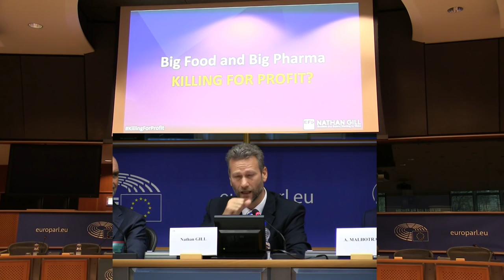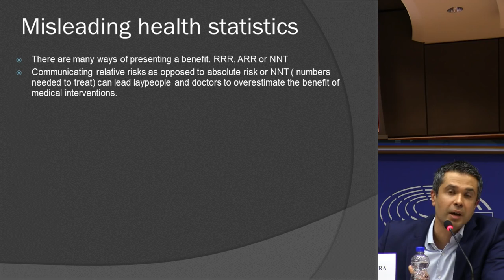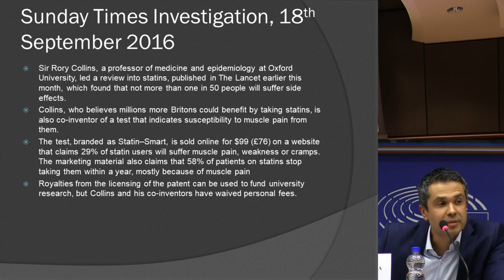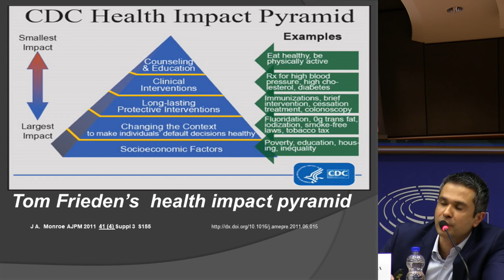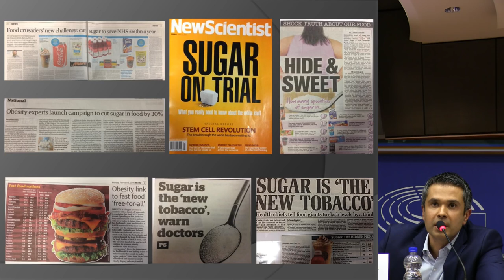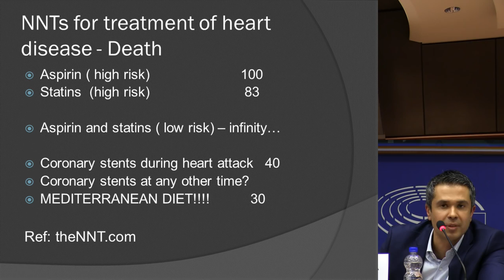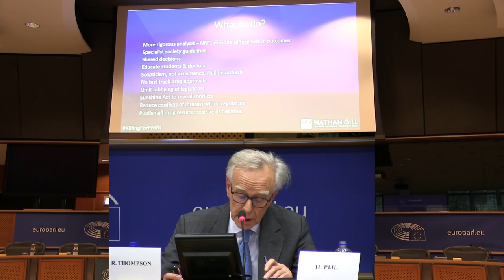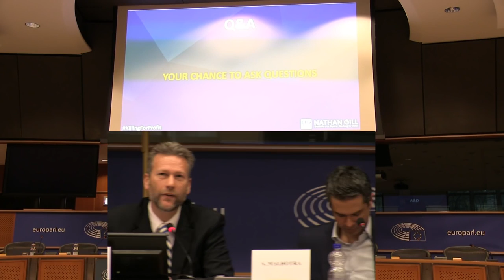Killing For Profit at the European Parliament ! LCHF Aseem Malhotra